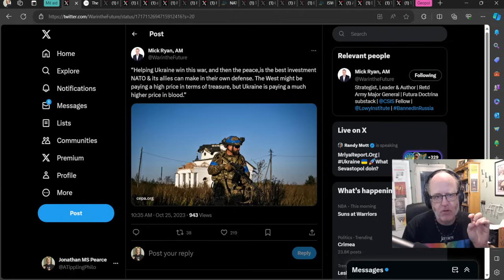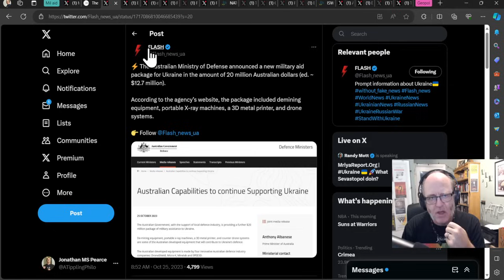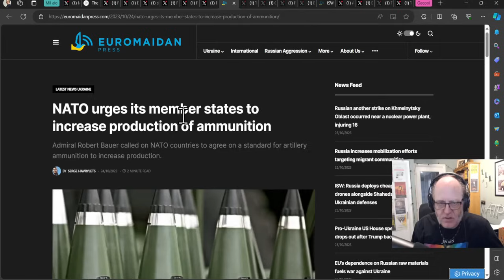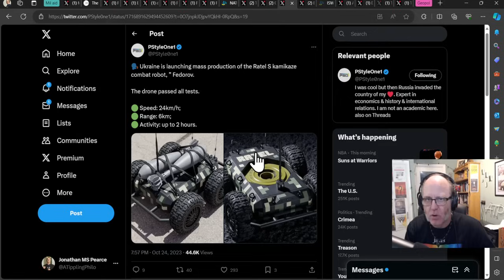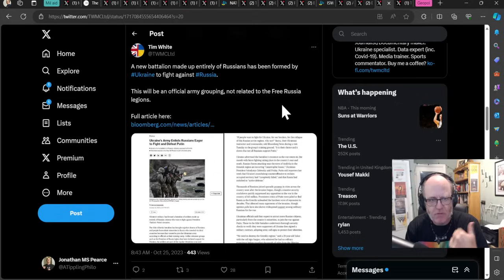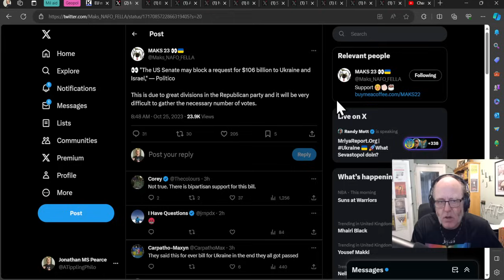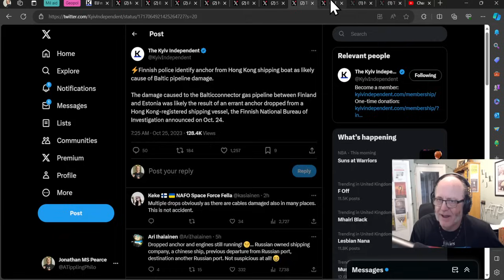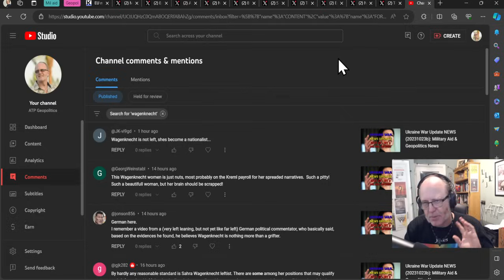Ukraine War Update NEWS (20231025b): Bumper Military Aid & Geopolitics News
0:00 Start
0:20 Mil aid
29:05 Geopol